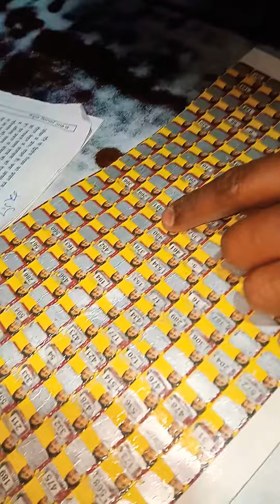March 8, 2022